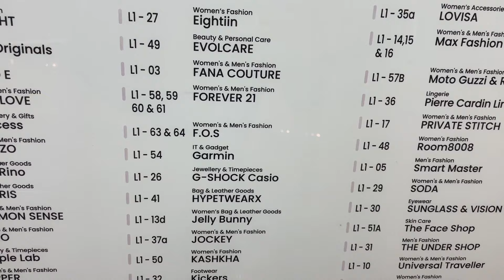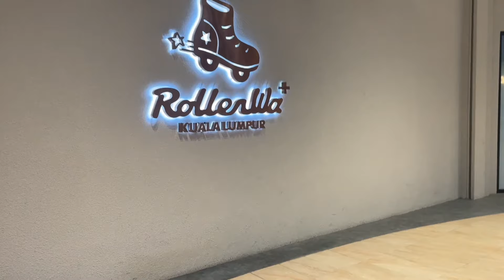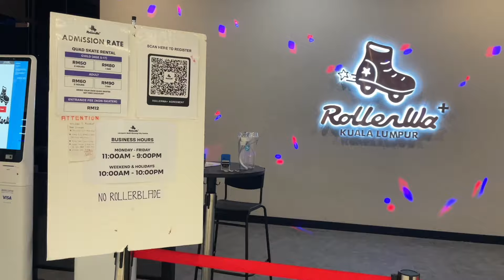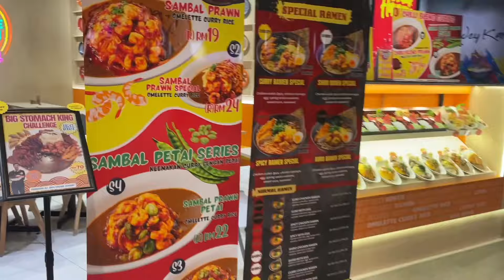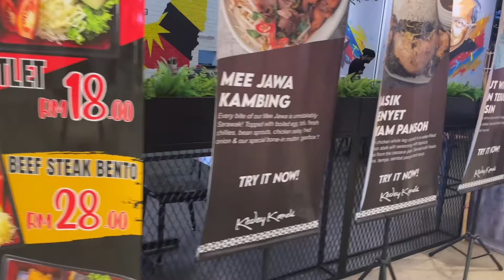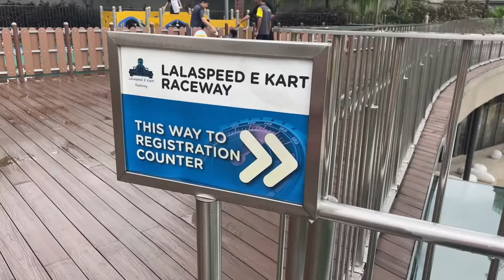Shopping for My New Garmin at LaLaport Mall Kuala Lumpur, Malaysia 2024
Join me as I explore LaLaport Mall in Kuala Lumpur, Malaysia for the first time! I’m on the hunt for a new Garmin, but along the way, I couldn’t resist checking out all the incredible stores, eateries, and even a grocery store! This mall is nice, with a variety of shops that cater to every need.

The highlight? A breathtaking rooftop view where you can catch sight of iconic landmarks like the Petronas Towers, Merdeka 118, and KL Tower.

However, I was shocked to learn about the dark history of the land it stands on. The area was once the site of a prison, and several Malaysians have shared chilling tales about its past, including claims that the land is cursed. Some locals even advise against visiting, believing the site carries a lingering energy from its grim history.

📍 Mall: LaLaport Kuala Lumpur
🛒 Purpose: Finding a Garmin
🏙️ Rooftop View: Petronas Towers, Merdeka 118, KL Tower

Garmin 165 Music

ROAD iD Emergency Bracelet

Traveling and need hotel accommodations or Ready to book?

NEED HELP PLANNING YOUR MOVE ABROAD OR WANT TO PICK MY BRAIN?
Book a “Pick My Brain” session and receive thorough answers to all of your important questions!

🔶Favorite Travel Products:
1. Door Stop Alarm
2. Microfiber Towel Perfect Travel & Sport/Beach Towel
3. Anker Power Strip Surge Protector with USB
4. Anker Portable Charger, 325 Power Bank
5. Universal Travel Adaptor
6. Smoke and Carbon Monoxide Detector
7. Cadence Travel Containers
8.Travelon Anti-Theft Classic Messenger Bag
9. Etekcity Luggage Scale
10. Silk Undercover Bra Stash
11. Personal Alarm for Women
12. Selfie Stick Tripod with Full Light

💸BEST SAVINGS APPS & TRAVEL DEBIT CARDS💳
♦️CHARLES SCHWAB (NO ATM FEES WORLDWIDE OR FOREIGN TRANSACTION FEE)